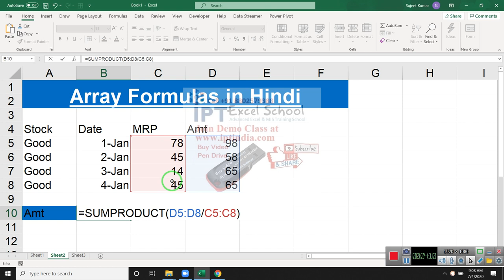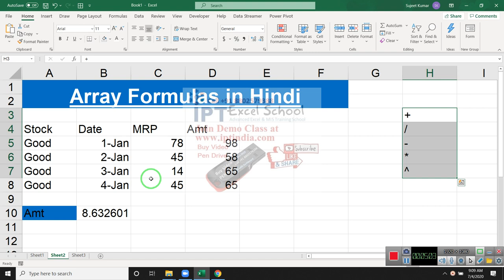Part-3 - Comparing Sumproduct and Sum for Array Formulas in Hindi